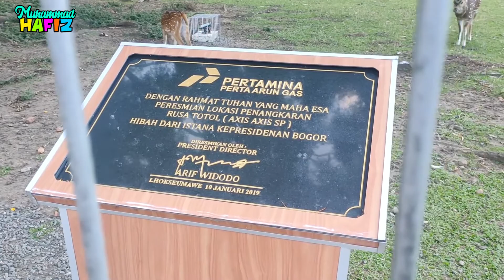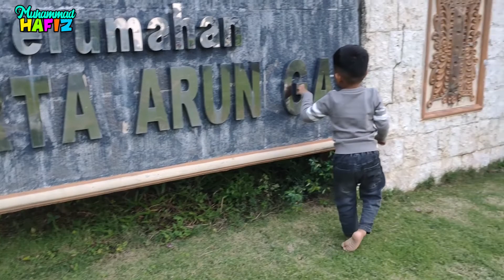Rusa Rebutan Makanan, Anak anak Ini Kewalahan Kasih Makan Rusa